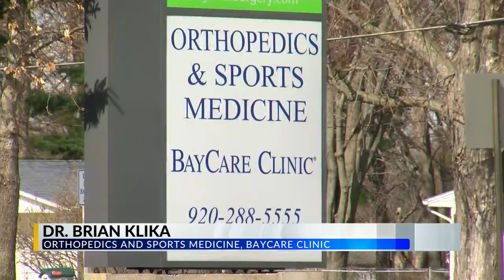BayCare Clinic rolls out telemedicine services